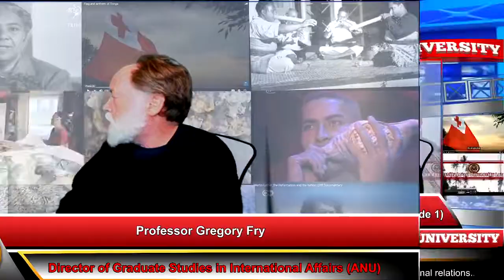Lo'au & World Scholars (1) Professor Dr. Greg Fry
First Recorded on Lo'au University Facebook (16 April 2021) -  Lo'auan Multimedia Program, "Lo'au and World Scholars (Part 1): Overview by Professor Gregory Fry of Australian National University (Episode 1)". Professor Siosiua Lafitani is talking with the Director (Professor Fry) of the Graduate Studies in International Affairs of the ANU in Asian and Pacific College regarding his 'overview' of Pacific diplomacy and its new way of handling international relations MALO & 'OFA ATU